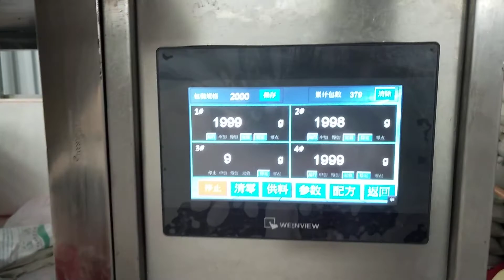4 heads linear weigher